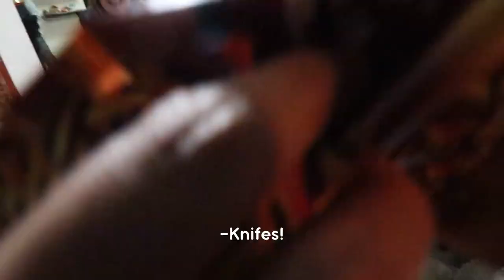Celebrating Christmas + Santa´s gifts | Mexpil Team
Merry Christmas everyone!!... Wish you all love and happiness!